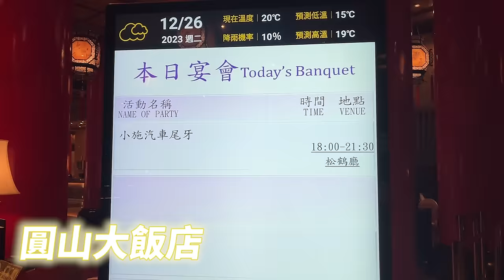【新年特輯】超刺激的尾牙!大紅包!清倉加碼爽不停!【小施汽車】